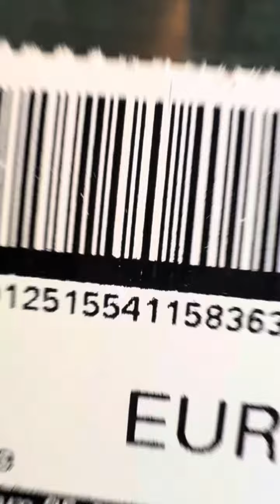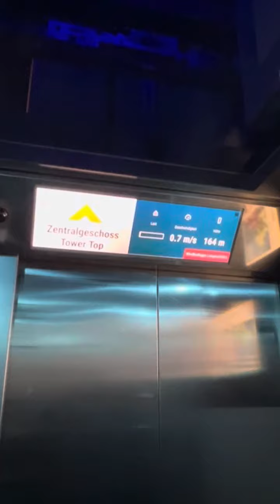360 restaurant in vienna austria 🇦🇹 # donauturmwien